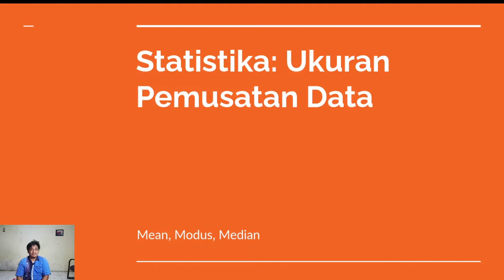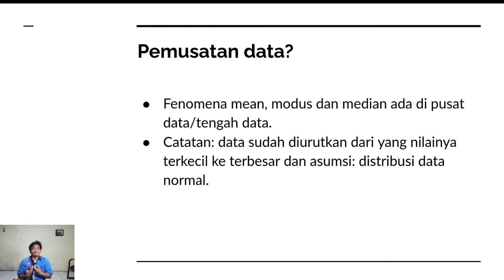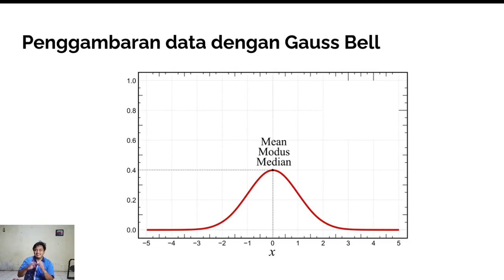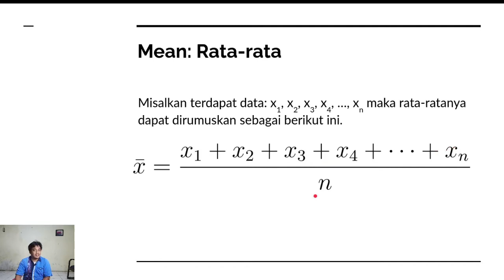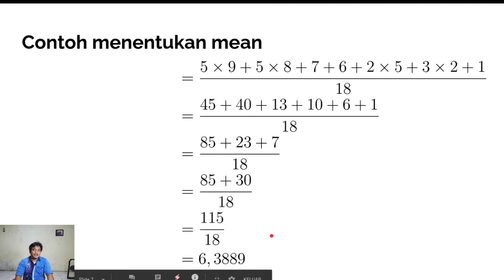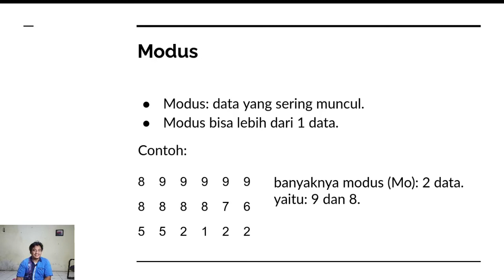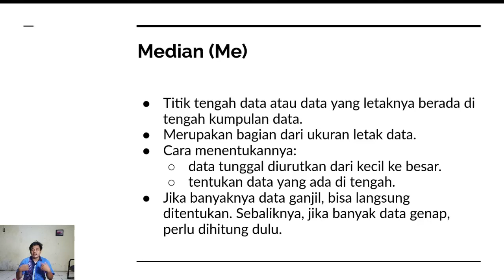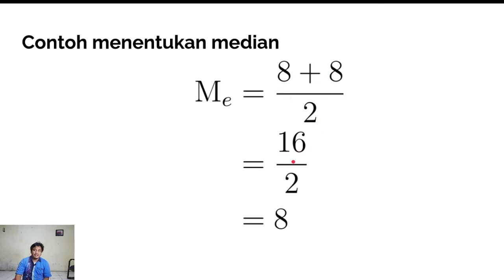Mean Median Modus (Part 1) - Video Pembelajaran Matematika SMK - Statistika - Ukuran Pemusatan Data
Timestamp:
00:00 - Pembukaan
01:35 - Mengapa disebut Pemusatan Data
05:33 - Mean: rata-rata
06:57 - Contoh soal mean
09:29 - Modus
10:45 - Median
13:22 - Contoh soal median
15:10 - Penutup

Pada Video kali ini, kita akan membahas tentang cara menentukan mean (rata-rata), median dan modus dari data tunggal. Pada video kali ini juga akan dibahas tentang mengapa disebut ukuran pemusatan data.